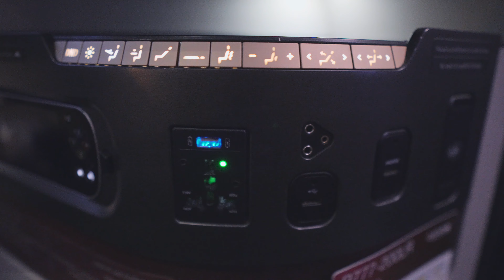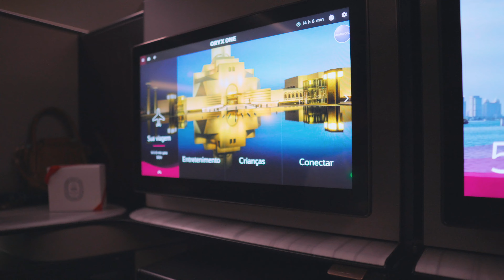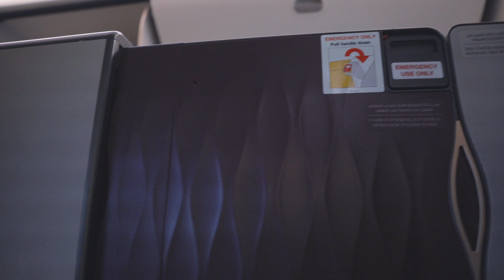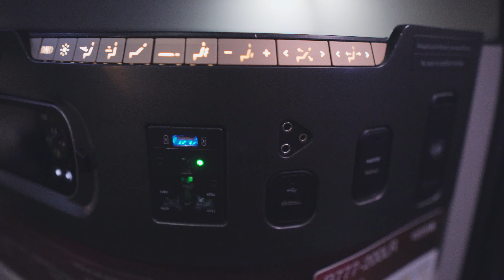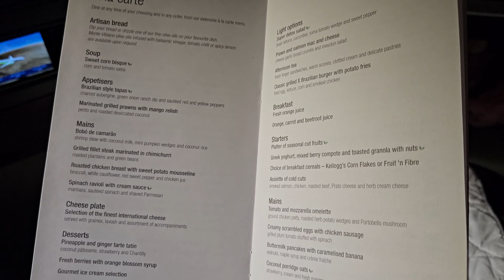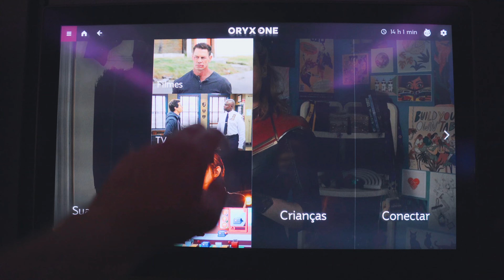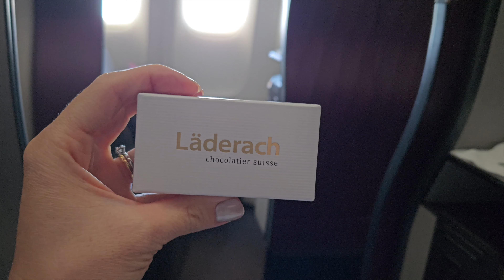VOAMOS na MELHOR classe EXECUTIVA do MUNDO - Qatar Qsuite B777 de SP a DOHA